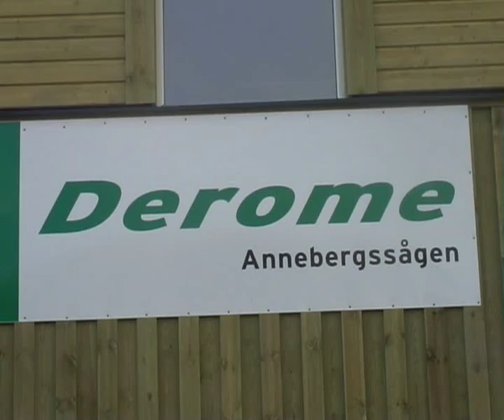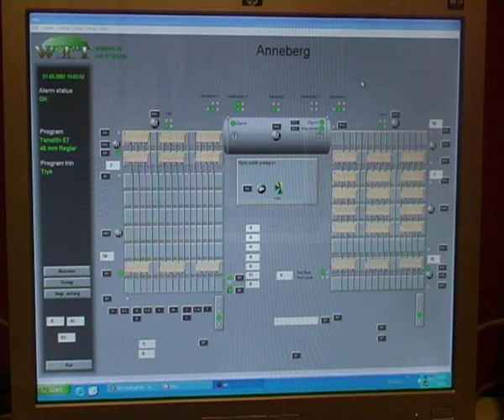WTT full-automatic impregnation plant - transfer system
WTT full-automatic impregnation plant - transfer system. Installed with company Annebergssågen, Sweden.

The plant consist of an impregnation autoclave Ø 2,500 x 12,000 mm. In front of the autoclave the plant is equipped with loading tracks. The packages rest on chains and are moved towards the roll section in front of the autoclave. The packages are transferred to the rolls and wheeled into the autoclave which is also equipped with rolls. At the end of the process, the wood packages leave the autoclave through the door at the other end, is pushed onto the rolling lane at this side, and again tranferred to the a chain track in a 90 degree transfer. Here the wood drips up and is fixated. Annual capacity approx. 40,000 m3 wood.